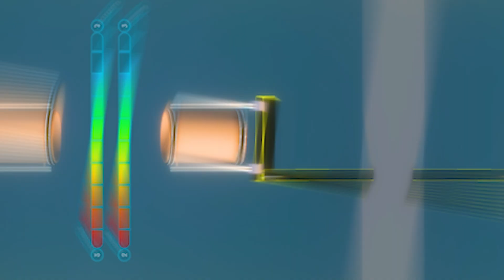HyperNeon Ball - Two Player Games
Lots of places with basket bins are waiting for you with lots of ball types in the HyperNeon Ball game! The game consists of lots of game levels and lots of level variations. On each level, your goal is to put the ball into the basket bin. You will have three shooting rights and you should put the ball into the basket bin in one shot. Let's put the ball into the basket bin!